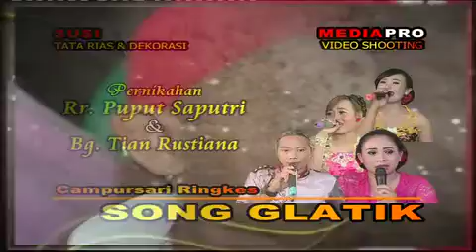Cs. SONG GLATIK "Akhir Sebuah Cerita" Live mlokomanis kulon, pondok, ngadirojo